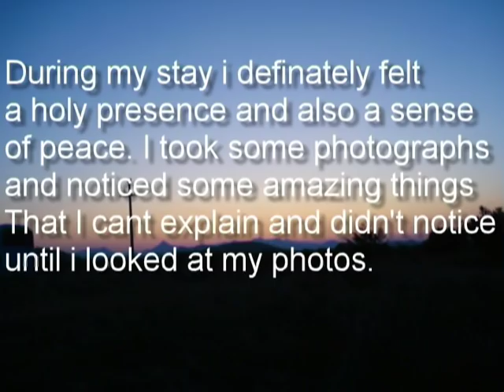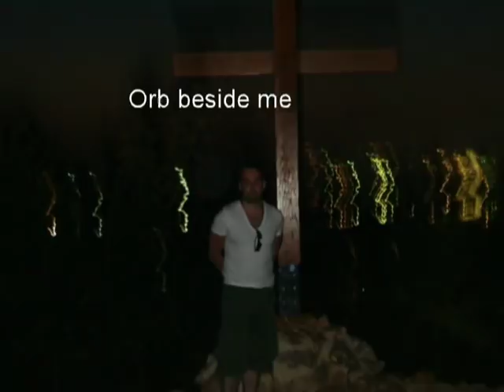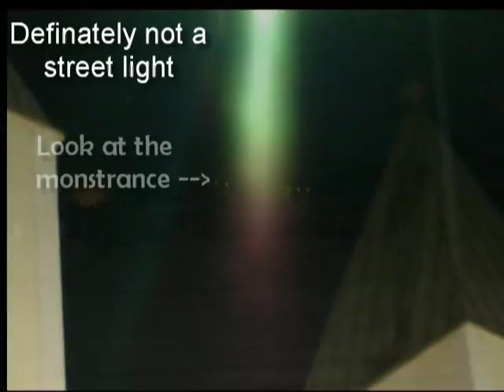medjugorje 2009 - miracle photographs i took on my pilgrimage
Check out our Bible study blog where we defend Catholic doctrines including the Marian Dogmas.

i took these photographs while staying in medjugorje in 2009, some may be explainable like the orbs etc, however, there are some that i just cannot explain!! In Medjugorje I felt an amazing sense of peace and love which is indescribable, I would advise anyone to visit this beautiful place!

I would like to thank reggie donnellys team and the people i met  during my stay, lovely people and hope to see you all again! hope you all enjoy my photos, God bless and take care. i must add that a few days after my return home my father has been cured from cancer.

We believe as many of the Early Church Fathers taught, that Mary is the New Eve, the Ark of the Covenant, Queen mother of the true son of David who is the King of the restored Israel (Lk 1:32-33)